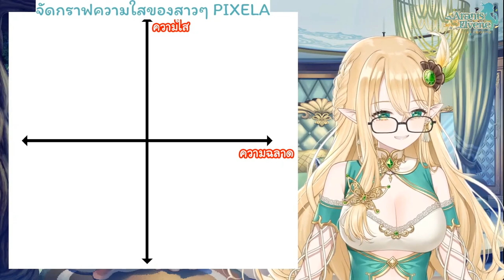[Vtuber]Hi-light เอลวีน พูดถึงสาวๆ Legend ที่อาเฮียยังรับไม่ไหว!!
น้องใหม่ จะมาแล้ว เริ่มเดบิ้ว วันที่ 1 มิถุนายนนี้นะครับ
ใครสนใจความกาวคุณภาพจากบ้าน Pixela อย่าลืมไปดูกันนะ!!

ตามไปตำและดูไลฟ์ย้อนหลังได้ที่นี่